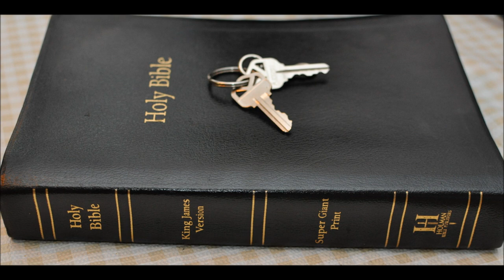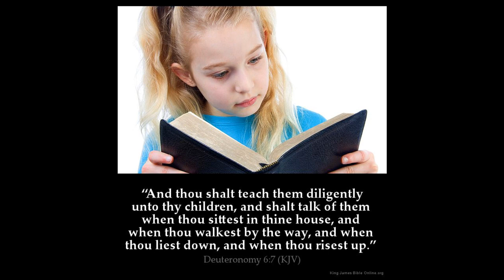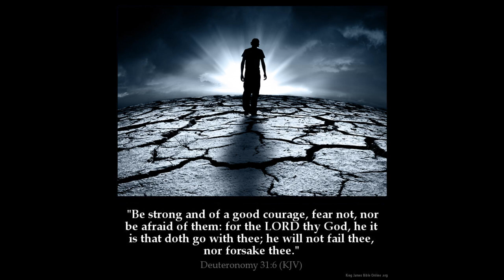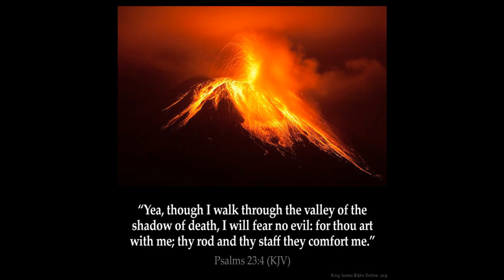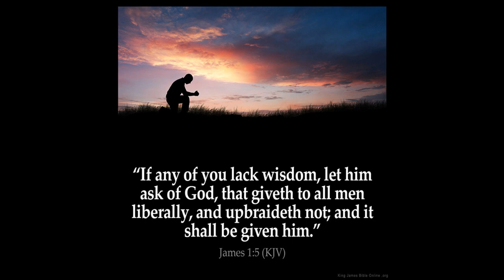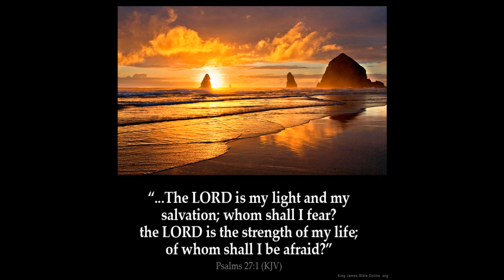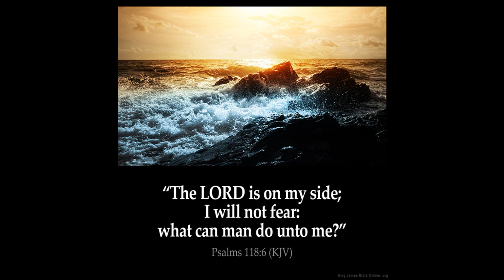Zechariah Chapter 8 Commentary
1 Again the word of the LORD of hosts came to me, saying,

2 Thus saith the LORD of hosts; I was jealous for Zion with great jealousy, and I was jealous for her with great fury.

3 Thus saith the LORD; I am returned unto Zion, and will dwell in the midst of Jerusalem: and Jerusalem shall be called a city of truth; and the mountain of the LORD of hosts the holy mountain.

4 Thus saith the LORD of hosts; There shall yet old men and old women dwell in the streets of Jerusalem, and every man with his staff in his hand for very age.

5 And the streets of the city shall be full of boys and girls playing in the streets thereof.

6 Thus saith the LORD of hosts; If it be marvellous in the eyes of the remnant of this people in these days, should it also be marvellous in mine eyes? saith the LORD of hosts.

7 Thus saith the LORD of hosts; Behold, I will save my people from the east country, and from the west country;

8 And I will bring them, and they shall dwell in the midst of Jerusalem: and they shall be my people, and I will be their God, in truth and in righteousness.

9 Thus saith the LORD of hosts; Let your hands be strong, ye that hear in these days these words by the mouth of the prophets, which were in the day that the foundation of the house of the LORD of hosts was laid, that the temple might be built.

10 For before these days there was no hire for man, nor any hire for beast; neither was there any peace to him that went out or came in because of the affliction: for I set all men every one against his neighbour.

11 But now I will not be unto the residue of this people as in the former days, saith the LORD of hosts.

12 For the seed shall be prosperous; the vine shall give her fruit, and the ground shall give her increase, and the heavens shall give their dew; and I will cause the remnant of this people to possess all these things.

13 And it shall come to pass, that as ye were a curse among the heathen, O house of Judah, and house of Israel; so will I save you, and ye shall be a blessing: fear not, but let your hands be strong.

14 For thus saith the LORD of hosts; As I thought to punish you, when your fathers provoked me to wrath, saith the LORD of hosts, and I repented not:

15 So again have I thought in these days to do well unto Jerusalem and to the house of Judah: fear ye not.

16 These are the things that ye shall do; Speak ye every man the truth to his neighbour; execute the judgment of truth and peace in your gates:

17 And let none of you imagine evil in your hearts against his neighbour; and love no false oath: for all these are things that I hate, saith the LORD.

18 And the word of the LORD of hosts came unto me, saying,

19 Thus saith the LORD of hosts; The fast of the fourth month, and the fast of the fifth, and the fast of the seventh, and the fast of the tenth, shall be to the house of Judah joy and gladness, and cheerful feasts; therefore love the truth and peace.

20 Thus saith the LORD of hosts; It shall yet come to pass, that there shall come people, and the inhabitants of many cities:

21 And the inhabitants of one city shall go to another, saying, Let us go speedily to pray before the LORD, and to seek the LORD of hosts: I will go also.

22 Yea, many people and strong nations shall come to seek the LORD of hosts in Jerusalem, and to pray before the LORD.

23 Thus saith the LORD of hosts; In those days it shall come to pass, that ten men shall take hold out of all languages of the nations, even shall take hold of the skirt of him that is a Jew, saying, We will go with you: for we have heard that God is with you.